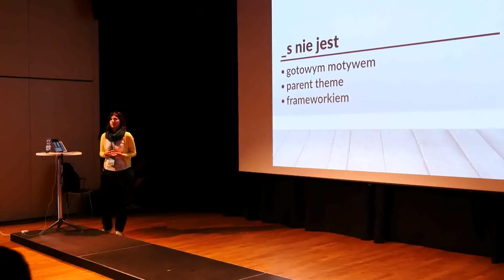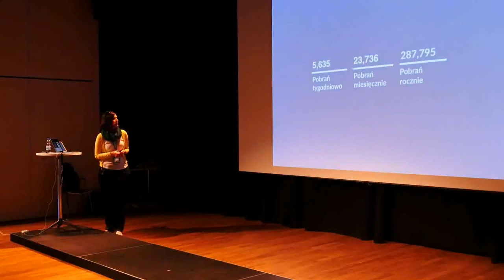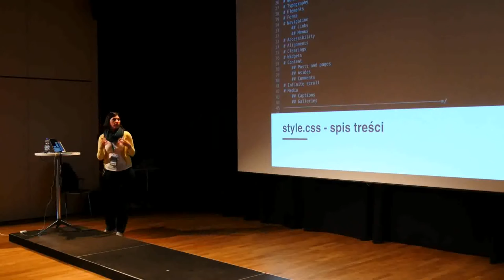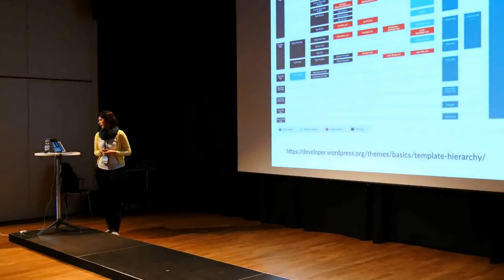Aleksandra Laczek: Tworzenie motywow z Underscores ( _s )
Pomimo ogromnej ilości darmowych i płatnych motywów, nic nie daje większej swobody, niż stworzenie własnej skórki. Chcesz zbudować motyw – dla siebie, dla klienta, a może darmowy motyw do oficjalnego repozytorium? Od czego zaczynasz? Do tematu można podejść na wiele sposobów – wykorzystać motyw domyślny albo jeden z dostępnych frameworków, lub… sięgnąć po motyw startowy.
W swojej prezentacji Aleksandra skupi się na motywie startowym _s (Underscores), omówi jego budowę i pokaże jak wykorzystać go jako bazę własnej skórki, która będzie kompatybilna z najnowszą wersją WordPress i standardami HTML5, responsywna, gotowa do tłumaczenia i dostępna.